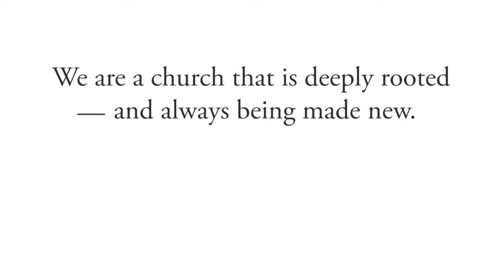Devotion by ELCA Bishop Emeritus Herb Chilstrom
ELCA Presiding Bishop Emeritus Herb Chilstrom offers a devotion and reflection on the 2013 SWMN Synod Assembly's theme "Always being made New!"